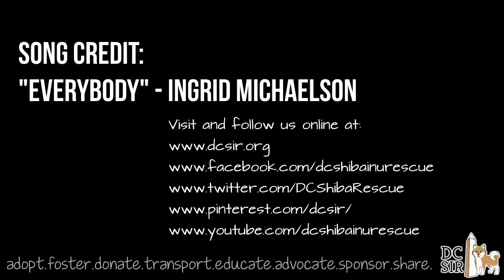DC Shiba Inu Rescue: Natsumi Senior Dog Rescue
DC Shiba Inu Rescue (DC SIR) Natsumi needed a home in under 24 hr or she would be dumped at the shelter. Natsumi came to us with 2 other seniors who have now found their forever homes! As of 1/6/2014 we looking for a loving forever home.
You can see Natsumi's full story on our Facebook page or website.